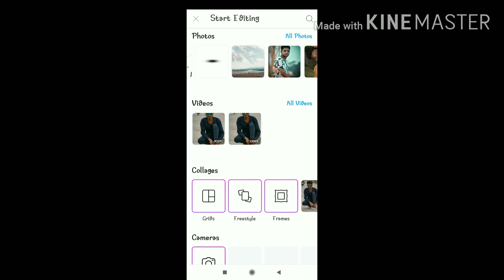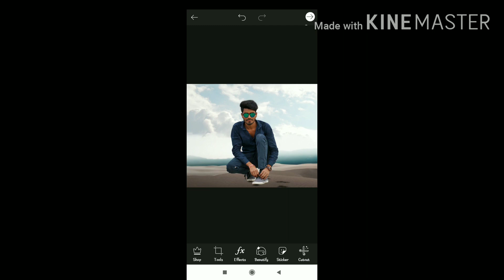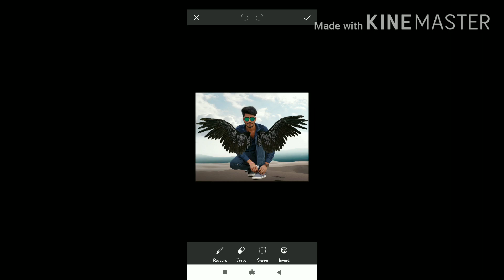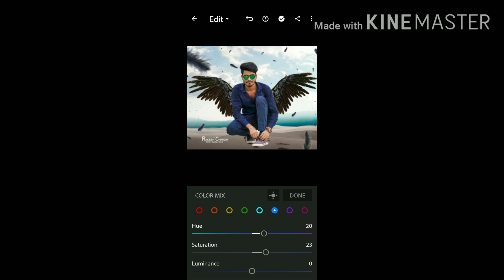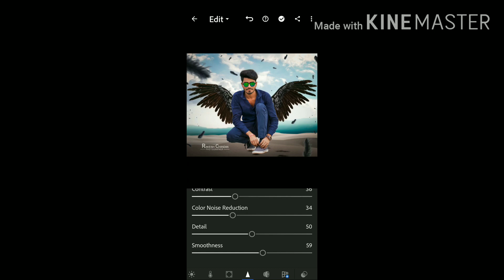devil wings photo editing